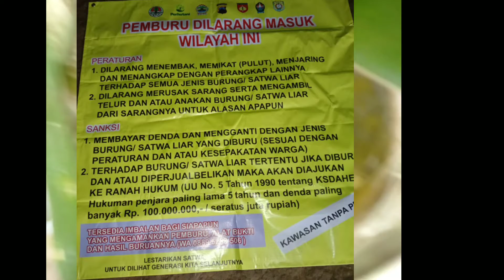Mari kita lestarikan alam dengan breding burung yang udah hampir punah ini